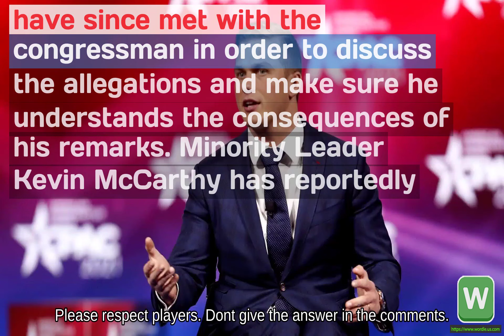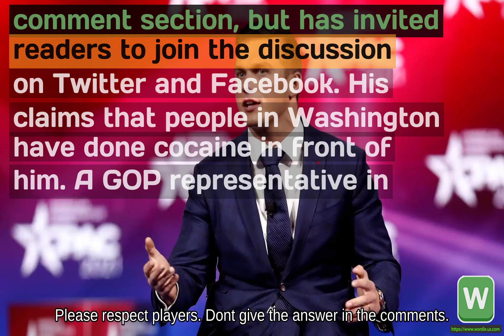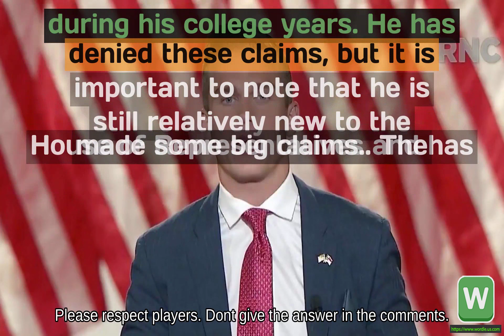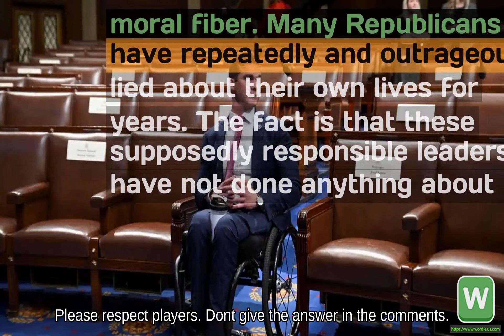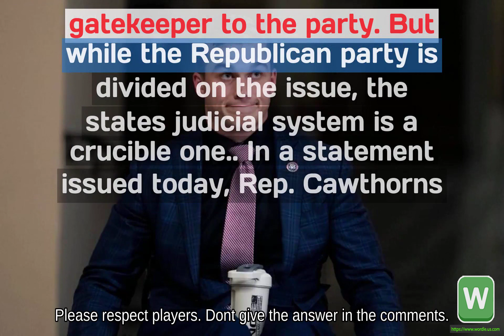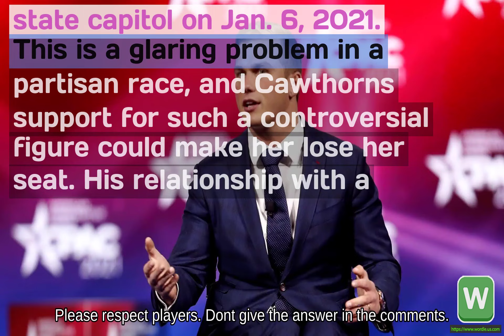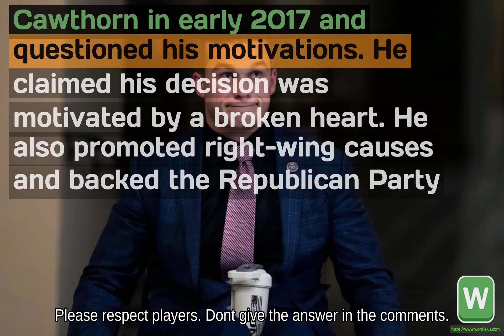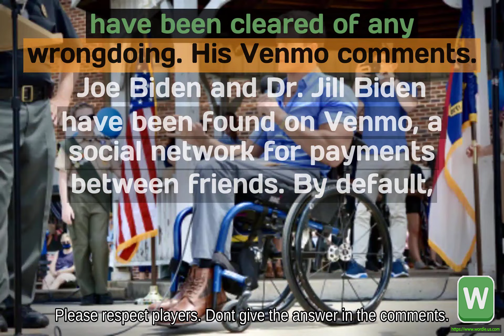Wordle #784 GOP Rep Cawthorn calls leaked nude video blackmail, says he